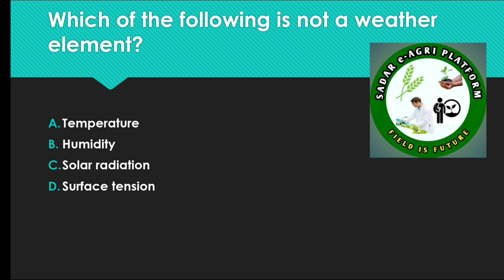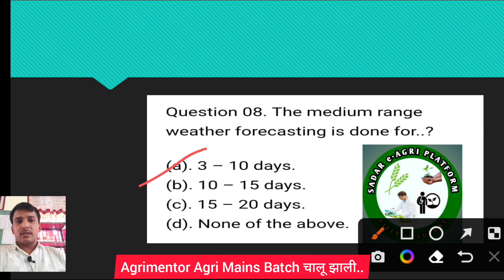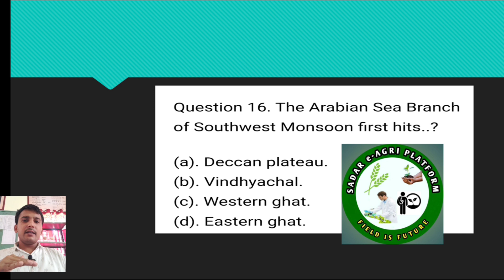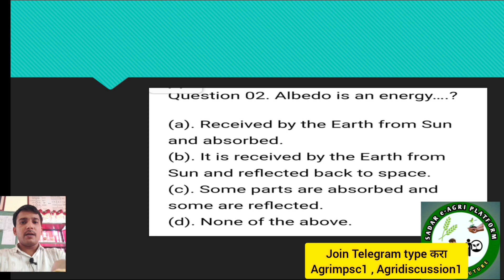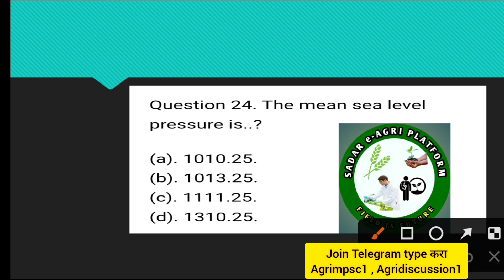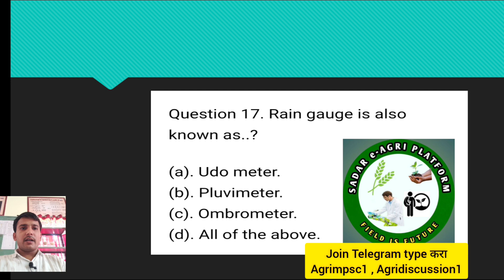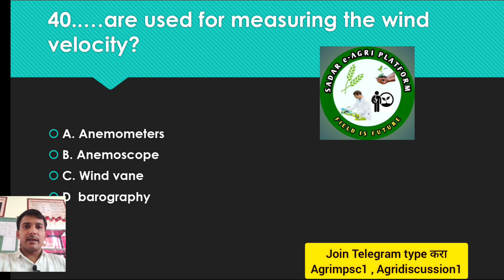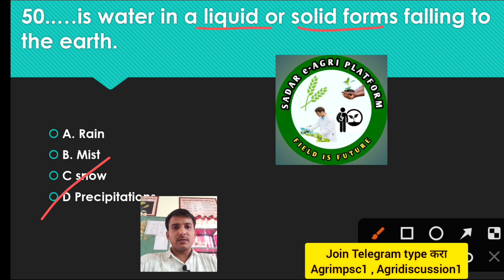@ 50 Most Important Questions On Agrometeorology For Agri Mains Paper II / MCEAR/ AFO Bank.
Join Agri Mains Batch Target Agriculture Officer.👇 Whtps say hi 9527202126.
# Agri Mentor Batch For Agri mains
@50 Most Important Questions On Agrometeorology/ MCAER PG CET/ AFO Bank.

# Technical service Exam

AgriMentore

Agriculture Meteorology

Agri mpsc Paper' II

Paper  Book list agri mpsc

Agriculture MPSC Exam

Sadar e Agri Plotform

Nilesh sadar

Technical exam Pre.

Agri + Forest +Engg pre exam

Techical  Pre exam..

Agriculture Officer

Krushi Adhikari

mandal Krushi adhikari